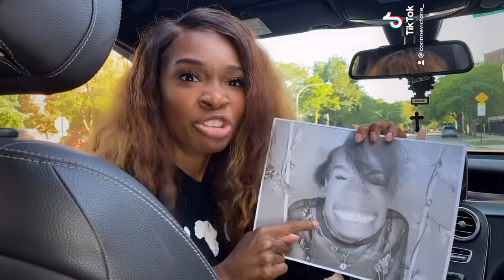Coco Just Being Coco: OMG WE MADE IT to Episode 100 Picture Day!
Thank you Thank you all for laughing, and taking this journey with us!!! There is more to come! WE LOVE AND APPRECIATE YOU ALL